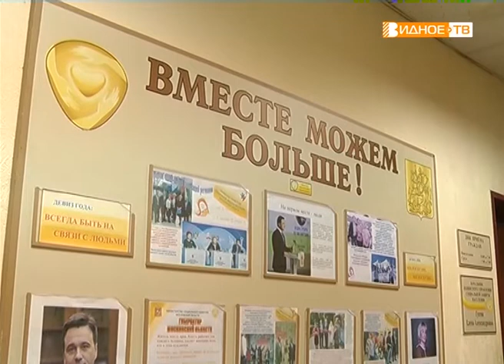Юбилейные медали - чествование сотрудников Ленинского управления соцзащиты